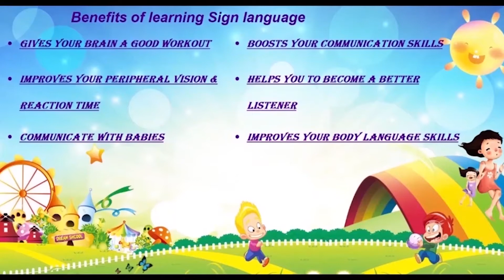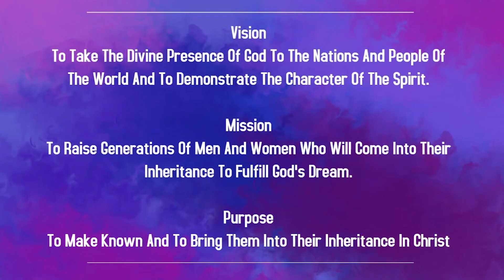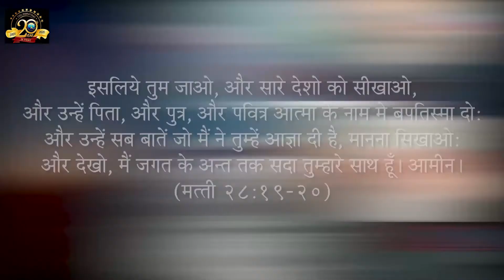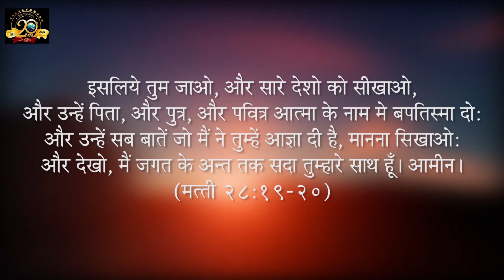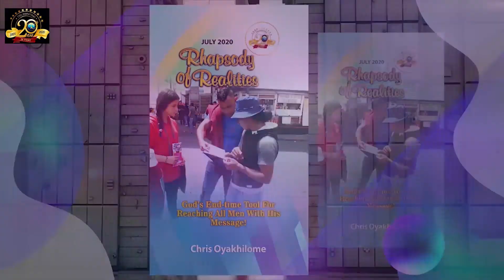Children Church In Hindi | 9:45 AM | 6th June 2021 | Christ Embassy India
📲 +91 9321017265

Bank Details:
IFSC- UTIB0001572.

IFSC- SBIN0011754.